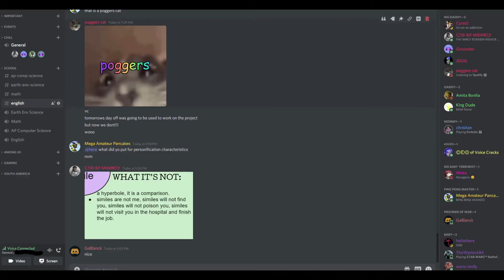PSA: School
Man, gotta love life.